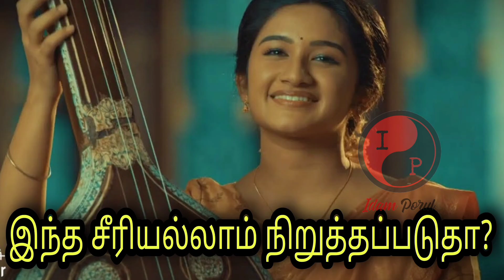Mouna Ragam 2 Serial Today Episode Review Promo | 11.10.2021 | Vijaytv Serial Reviews By Idamporul